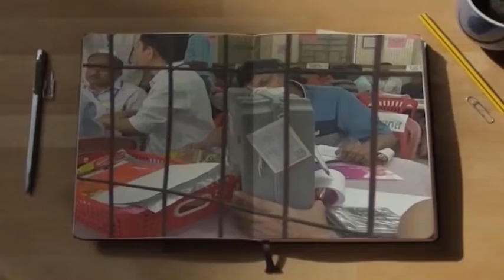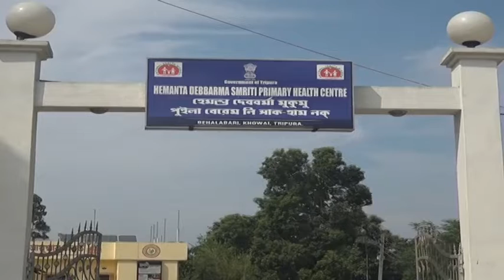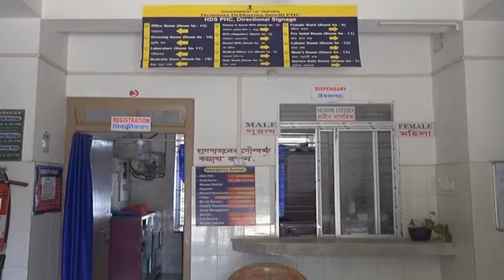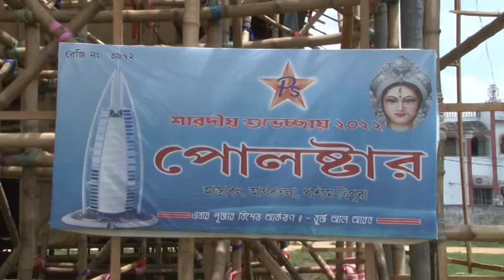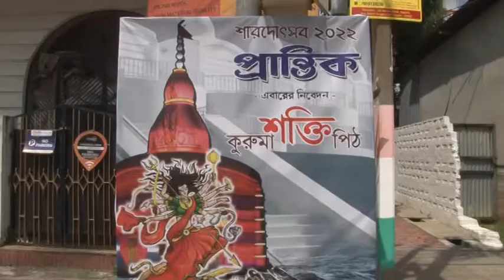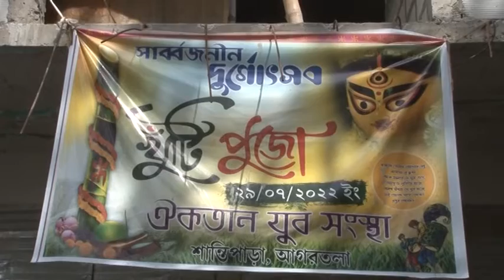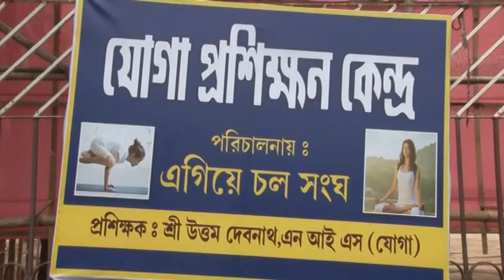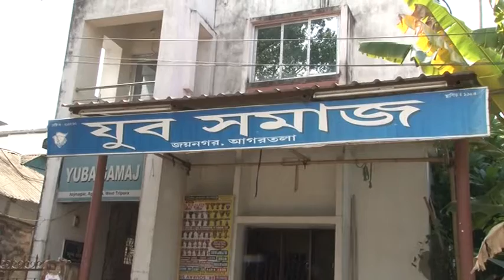Khaborer Dairy || DD News Tripura || 24th Sep 2022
khaborer dairy 24th sept 2022
special story on Duerga Puaj 2022